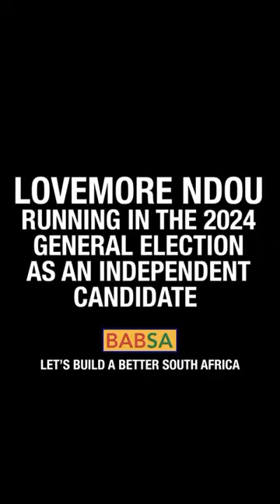LOVEMROE NDOU on getting rid of BEE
Under my leadership, I will get rid of the Black Economic Empowerment (BEE) policy. It’s a failed policy that has created an avalanche of corruption. The idea behind its invention is laudable, however it turned into a disaster for which ordinary South Africans are paying a heavy price. It is a policy that is only benefiting the ANC elite while keeping potential investors away. I will replace BEE with a policy that will allow a broader participation in the economy by all people of South Africa without compromising the economy, irrespective of race, gender, religious or political beliefs. I will get rid of unnecessary over-regulations and bring back potential investors to South Africa. A policy that will allow anyone to start a business without paying a bribe. This will create job opportunities for the people of South Africa. Jobs that will pay well and you won’t have to pay a bribe to secure a job.